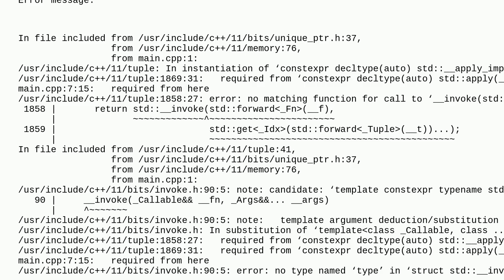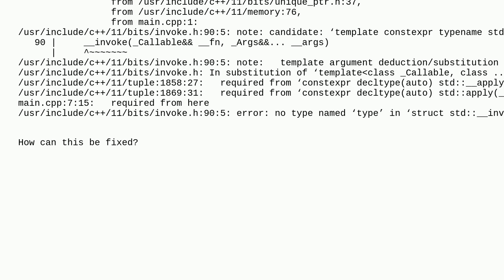How can I wrap std::make_unique in std::apply?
A special thanks goes out to the community

  tuples unique-ptr c++